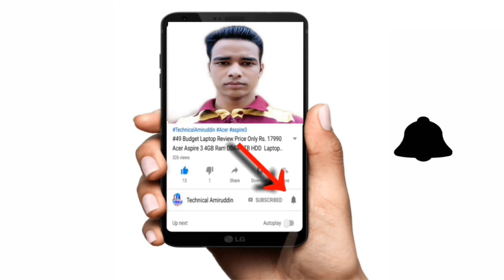WhatsApp New Update 2019 , WhatsApp Account Multiple Device Mein Use Kar Sakte Hai Same Number Se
Good News From "WhatsApp" , WhatsApp Account Multiple Device Mein Use Kar Sakte Hai Same Number Se ,

Doston Aaj Main Is Video Mein Baat Kiya Hoon WhatsApp Ka Baare Mein
Doston WhatsApp Ka Ek Bahut Badiya Update Aane Waala Hai Aur Isse Update Ka Baare Mein Is Video Mein Baat Kiya Hoon .
WhatsApp Ka Jo Update Aa Raha Hai Isme Diya Jayega Aap Log WhatsApp Account Alag Alag Mobile Phone Pe Use Kar Sakte Hai
Aap Ek Hi Phone Number Se Alag Alag Mobile Mein WhatsApp Use Kar Sakte Hai Aur
Yeh Update Bahut Hi Jaldi Aane Waala Hai Aur Yeh Bahut Hi Useful Hone Waala Hai .

WhatsApp New Update 2019,
WhatsApp New Update Coming Soon 2019
WhatsApp Good Features
WhatsApp Account Use in Multiple Device
WhatsApp Ka Khabar
WhatsApp Ka Naya Update Aane Waala Hai
"WhatsApp Latest Update August 2019 "
WhatsApp Account Alag Alag Mobile Phone Mein Kaise Use Kare
How To Use Multiple Device WhatsApp
WhatsApp Apps,

Follow Social Media Site
Link in the Below 👇